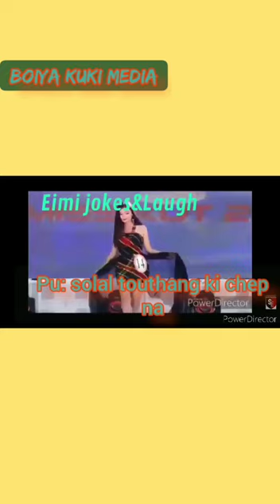Pu: Solal touthang # Athusei na popular dom3 ho!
Pu. Solal thisei na hi ngaiin na kise louding ahi.. Chule a video pum ahi.

It me : Boiya kuki media